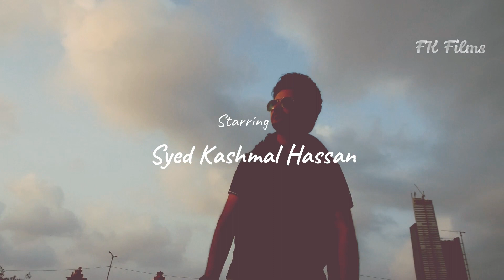Ali Ali – Blank | Arok | Syed Kashmal Hassan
Starring - Syed Kashmal Hassan
Song - Ali Ali Arko feat. B Praak
Singer - B Praak & Arko
Lyrics - Arko & Adeip Singh
FK Films & AK Production Presents
Directed by - Syed Kashmal Hassan & Muhammad Adil

Musical.ly : @syedkashmalhassan